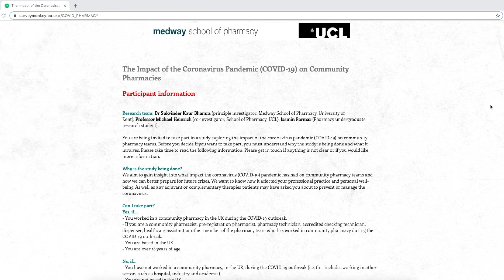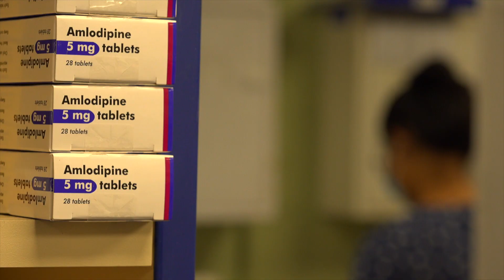Coronavirus - Kent in Action | Community Pharmacy | University of Kent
Dr Sukvinder Bhamra from the Medway School of Pharmacy discusses her research into the impact of Covid19 on community pharmacy teams.